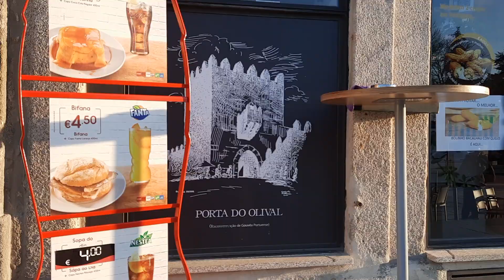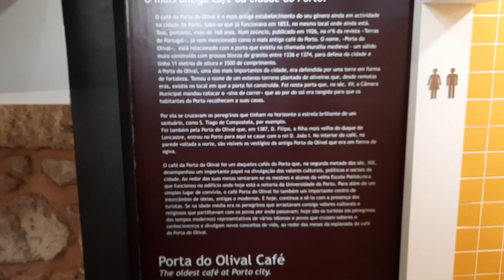O Rapaz do Douro no café mais antigo do Porto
No meu romance, Henrique vai duas vezes ao Café Porta do Olival do Porto. A primeira vez é para afogar a raiva dele. Da segunda vez, está a celebrar com o Vitor, o mestre filigraniero para quem trabalha, depois de entregarem no Palácio Real uma bela cruz de filigrana destinada à rainha de Portugal.
Adoro o café pelos seus bolinhos de bacalhau. Também me fascina o facto de ser o café mais antigo do Porto que ainda funciona – e porque tem algo muito fixe na cave.
O seu nome, Porta do Olival, vem de um das portas que existia na muralha medieval da cidade e do olival que estava além dela. Esta muralha defensiva, concluído em 1376, foi derrubado vários séculos depois, à medida que a cidade crescia.
Mas nem tudo se foi. Se procurar, os restos da antiga muralha ainda podem ser encontrados. Na cave do café Porta do Olival, por exemplo.